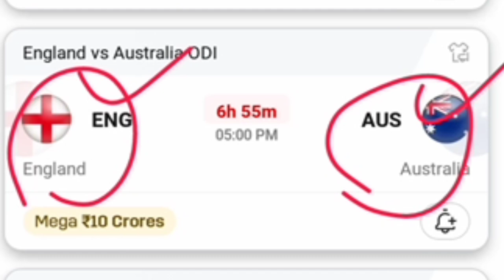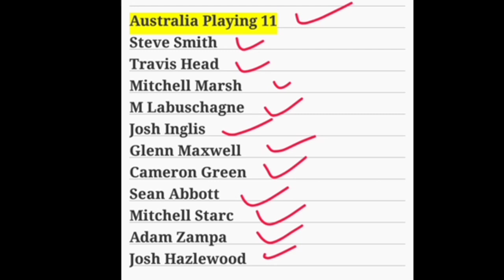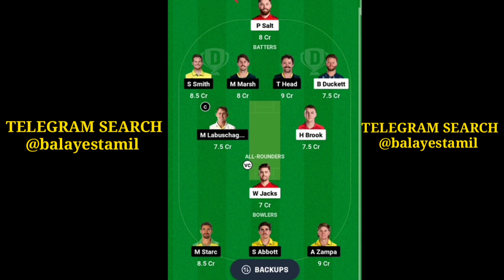ENG 🆚 AUS 1st One Day Match Dream 11 Prediction | engvsaus 1st One Day Match Preview Tamil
ENG vs AUS 1st One Day Match Dream 11 Prediction | engvsaus 1st One Day Match Preview Tamil